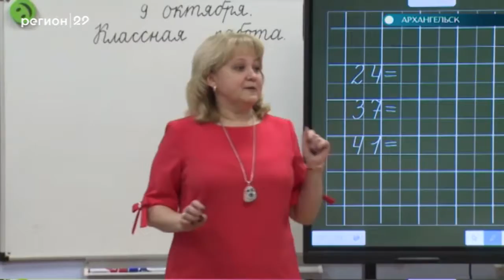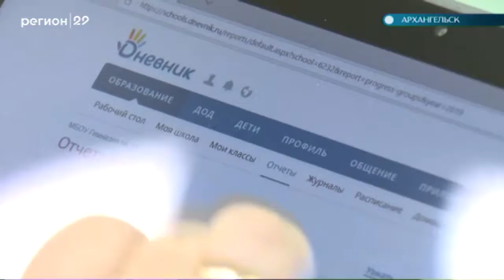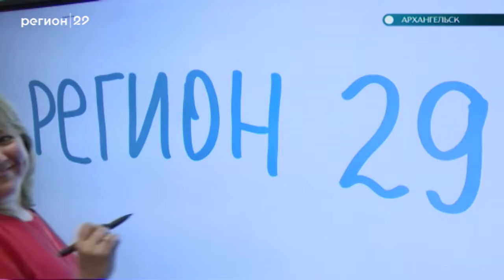10 10 2019 Нацпроект "Образование" в действии